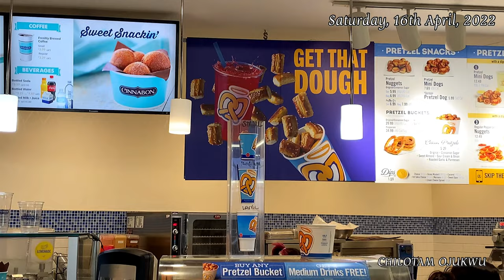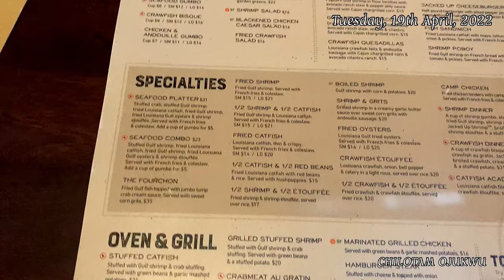Easter Vlog🇺🇸 | French Quarter | Don’s Seafood | Lunch w Nice Family | Notre Dame Seminary & More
SOCIALS:

Instagram & Twitter: chilotamojukwu